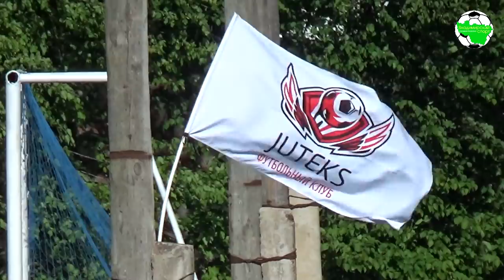Ютекс - ВНИИЗЖ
Чемпионат Владимирской области по футболу, сезон 2019 г.Камешково, ст. "Труд" "Ютекс" (Камешково) - "ВНИИЗЖ" (Владимир) 2:2